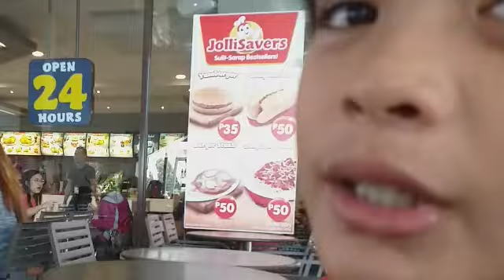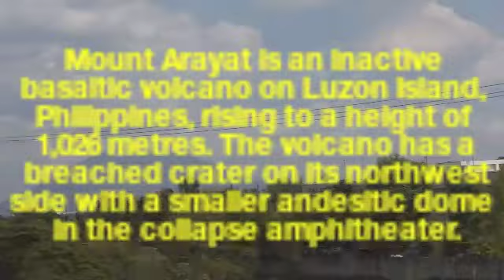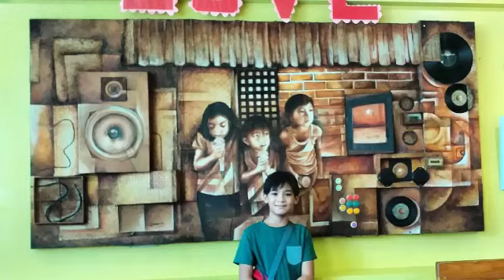MOUNT ARAYAT VOLCANO of PAMPANGGA l RoAD TRiP Goals MANiLA to BAGUiO CiTY,Philippines 2019 -119vlogs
MOUNT ARAYAT is one of the VOLCANO here in THE PHILIPPINES an inactive basaltic volcano on Luzon Island, Philippines, rising to a height of 1,026 metres. The volcano has a breached crater on its northwest side with a smaller andesitic dome in the collapse amphitheater.

Prominence: 1,000 m

Province: Pampanga

Hi! I am CheryL a yaya LUCKWHATCHERA with my Unico iho KENTH LADZ ..Welcome to our Travel Vlog Goals 2019 .. A travel tour Manila to Baguio City of the Philippines with my Boss Bff . Start 9:30Am - 1:30pm .PASAY - SM NORT EDSA - NLEX -SCTEX to La UNION - BAGUIO City philippines. We never felt TiRED because we enjoyed so much the ROAD TRiP..
hehehe ..

FB Account : CHE REAL / KENTH LADZ
FB PAGES : MOM&SON TREASURES
KENTHONY'S WALK

xoxo